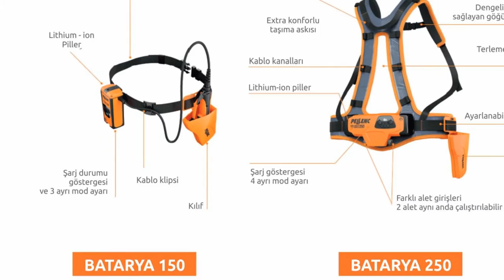PELLENC ŞARJLI BUDAMA MAKASLARI - KADIOĞLU MAKİNE'DE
Dünya'nın en çok satılan şarjlı budama makasları'nı üreten Fransız Devi Pellenc'in makine ve cihazlarını artık Kadıoğlu Makine'den de satın alabilirsiniz.